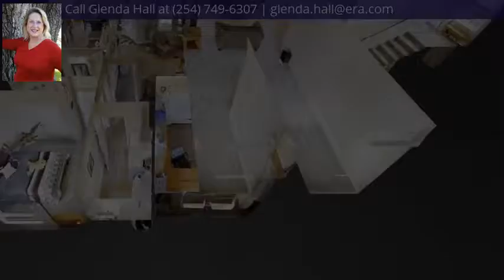395 Violet Drive, Robinson, TX 76706 - MLS #173551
Property Description
This is the Robinson home you've been waiting to hit the market! Spacious and move in ready! This 3 bedroom home has it all from the upstairs bonus room to the dual master closets, roomy jetted tub, and screened in back porch! The garage features a unique screened in option. So much to see! Check out the 3D tour to explore this home from your seat!